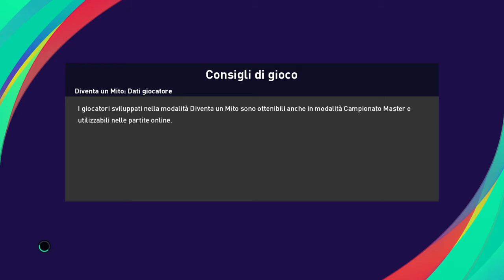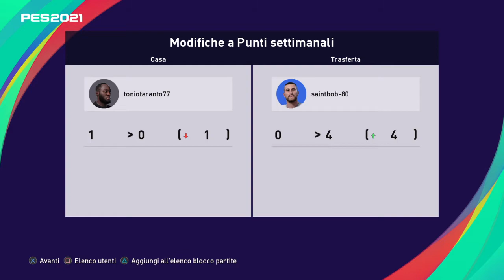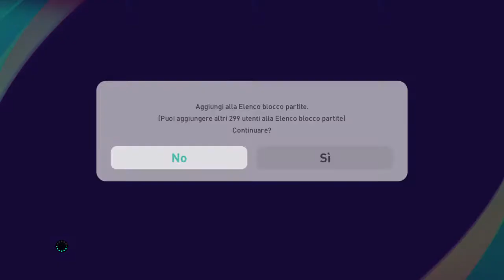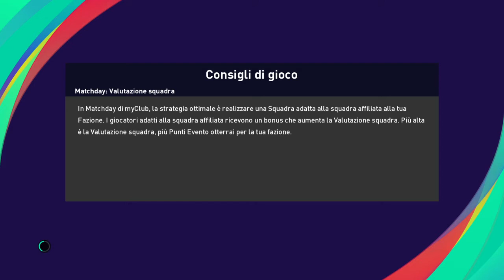eFootball PES 2021 partite myclub